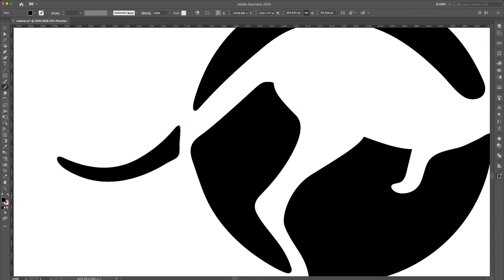Dailylogochallenge #19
#19 Kangaroo logo
In Australia, the kangaroo is an iconic image for the country. Sunnies could be a logo for a surf school or something related with nature. It features the ideal mental image of a kangaroo jumping in the middle of the summer sunset.